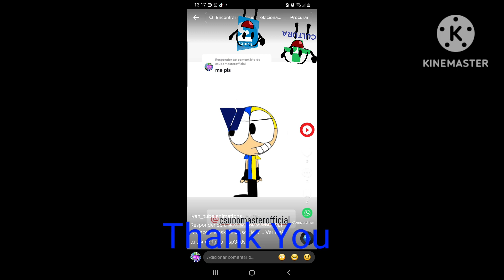Ivan Tube Created a human art thank you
My Friend Created A Humanized art and put my favorite color blue and yellow and put a viacom logo from the 70's thanks ivan tube